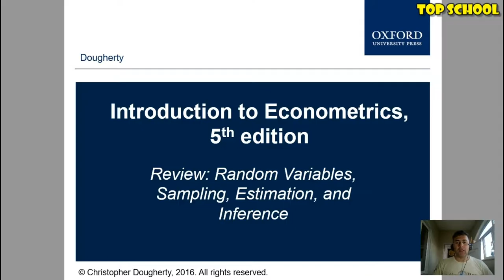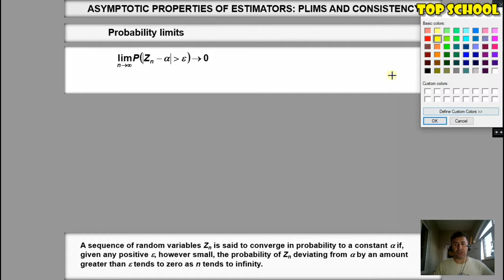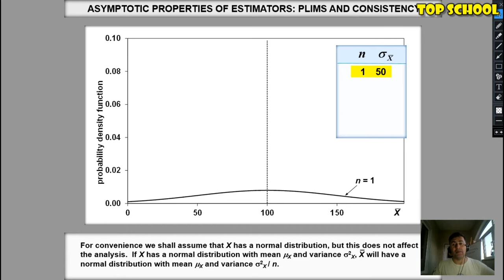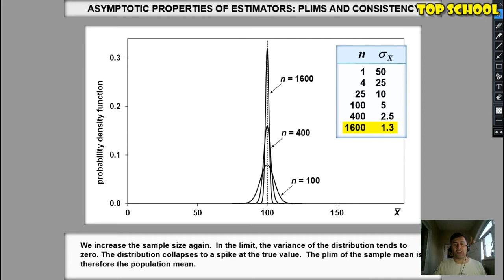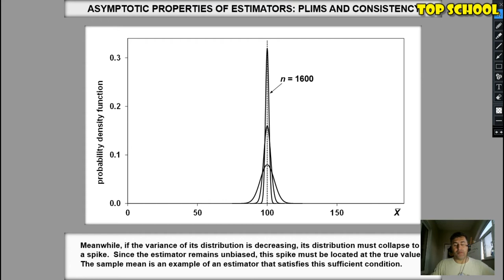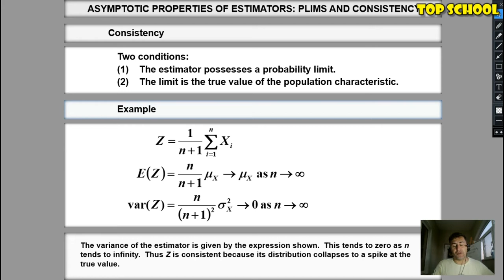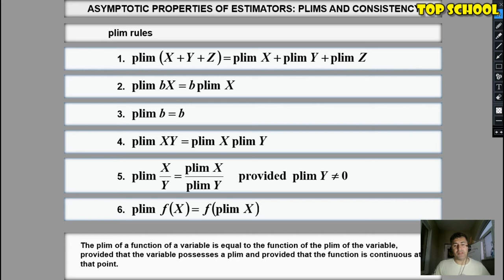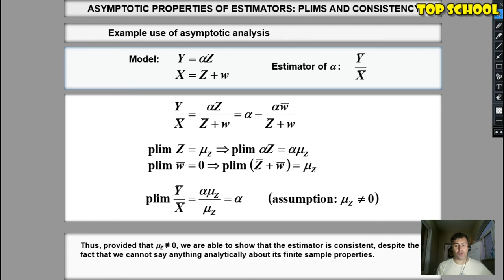Ekonometrika: Dərs 23 - Statistik qiymətlərin Asimptotik Parametrləri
Əziz izləyicilər, bu videodərsimizdə ASİPTOTİK PARAMETRLƏR və ehtimalın limiti haqqında danışdıq. Xoş mütaliələr